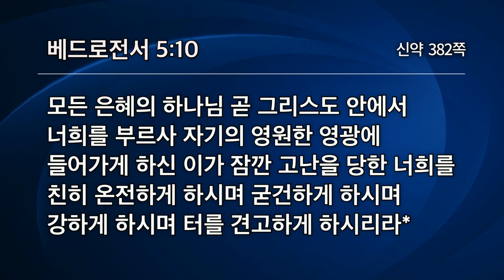걱정과 염려를 주께 맡기라 | 베드로전서 5:7-10 | 유기성목사